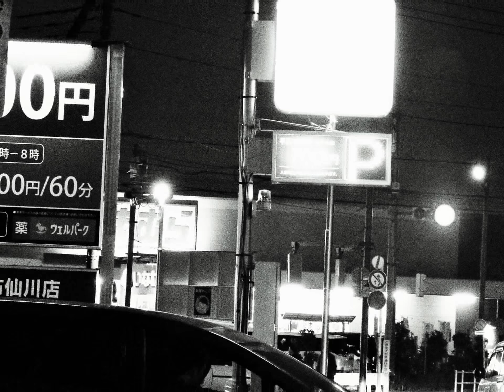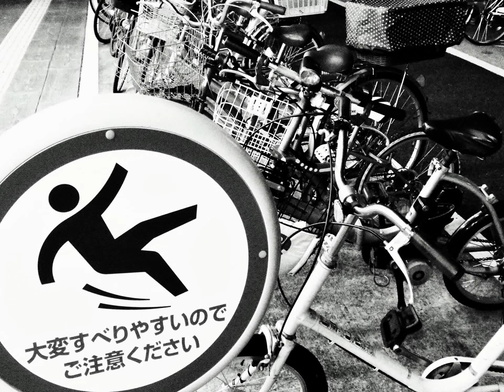マイ スライドショー１９２作目「ＪＡＰＡＮ ＶＩＥＷ（８３）ＳＥＩＯＳＥＮＧＡＷＡ ＲＩＶＥＲＳＩＤＥ ＮＩＧＨＴ ＳＴＲＥＥＴ（ＢＬＡＣＫ＆ＷＨＩＴＥ）京王線仙川夜の川辺」ＭＩ－ＬＩ ＬＩＵ